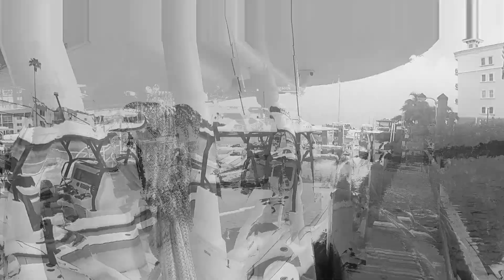Venice Fire Rescue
Venice Fire Rescue, along with law enforcement marine patrol units from Venice,  Sarasota County, Longboat Key and City of Sarasota, took to the water for firearms and pyrotechnics training evolution. VFR was present to provide medical support for all the agencies that were training since the location of the training was so far off shore. VFR was very proud to be involved and committed to providing any support that our great law enforcement officers may need!